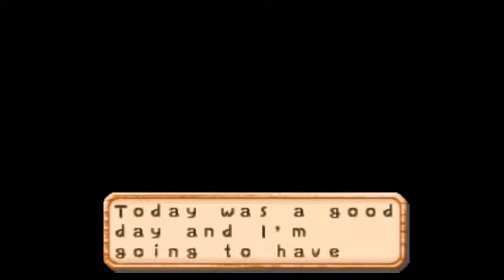Everybody wuvs puppies! - Harvest Moon 64 (Best Ending) Part 30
We go through a lot of summer in this one episode, because I now cut about 80% of the footage I record.